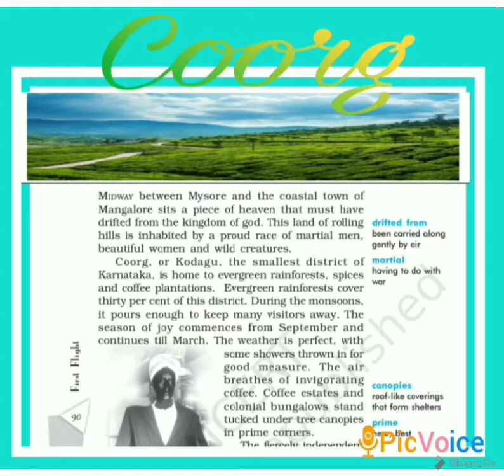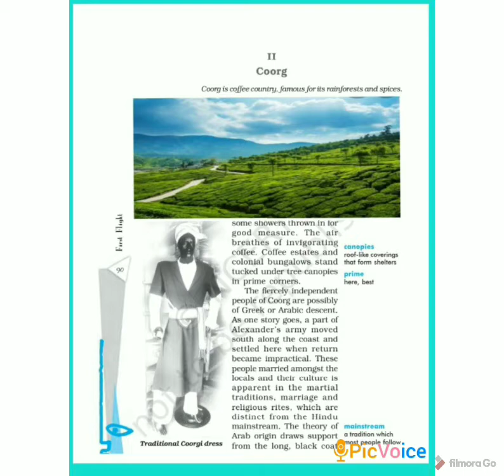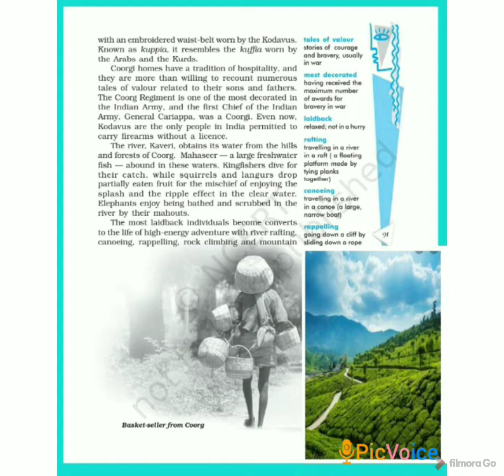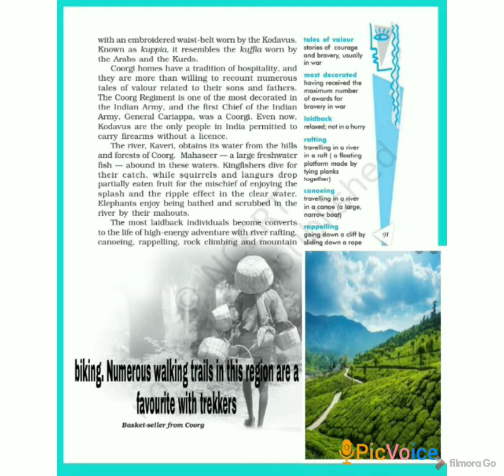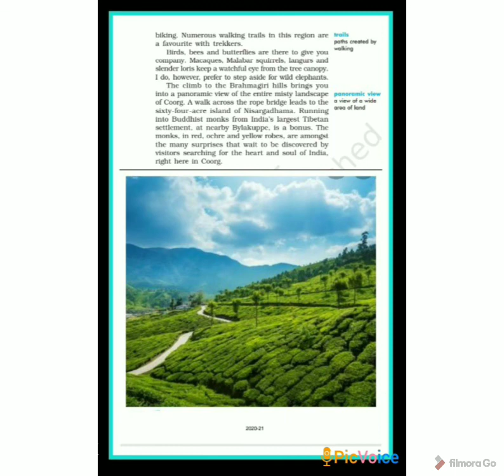Ch -7-GLIMPSES of INDIA -Part -2 COORG -CBSE-NCERT X English Detailed Explanation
Coorg -GLIMPSES of India  Part-II Lokesh ABROAL-X -FIRST FLIGHT BOOK -CBSE-NCERT ENGLISH
Detailed Explanation is given in the simple English for the better understanding of the learners.